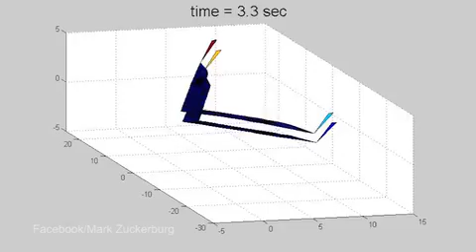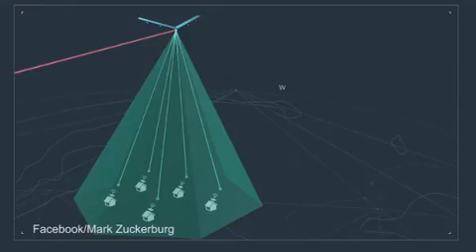Facebook's solar-powered drone 'Aquila'...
Facebook says it will begin test flights later this year of a solar-powered drone with the wingspan of a Boeing 737, the next stage of its campaign to deliver Internet service to remote parts of the world. Engineers at the giant social network say they've built a drone with a 140-foot wingspan that weighs less than 1,000 pounds.
It will use lasers to send Internet signals to stations on the ground.